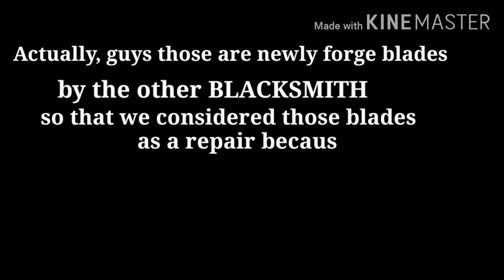Handly repaired blades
Hi we are the blacksmith in bohol we are making any kinds of blades and swords in a good quality

best forged bladeselder scrolls blades,elder scrolls blades review,nintendo switch elder scrolls blades